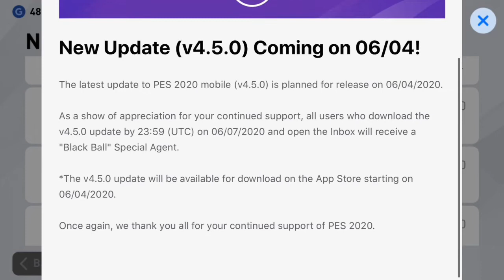New Version V4.5.0 Update: What is coming? New Arsenal Iconic Moments, Free Black Ball Agent & More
Full explanation